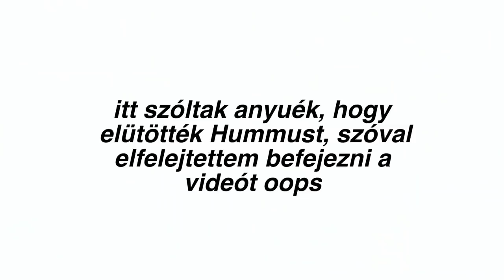ilyenek a turkálók Londonban?!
remélem tetszett a videó, akármilyen kérdéssel nyugodtan keressetek meg instagrammon!! :)

gyakori kérdésekre válaszok:
✰ hány éves vagy? 15
✰ hol élsz? londonban
✰ mióta? 2018 óta
✰ mivel csinálod a videóid? a Lumix G7 kamerámmal veszem fel őket & iMovie-val szerkesztek a MacBook számítogépemen

Magyar turik:
✰ Humana
✰ Ladybug Vintage
✰ Háda
hát ennyit tudok de biztos van több is lmao

jelenlegi feliratkozók száma: 26300

@interstateclub on soundcloud, check them out :)